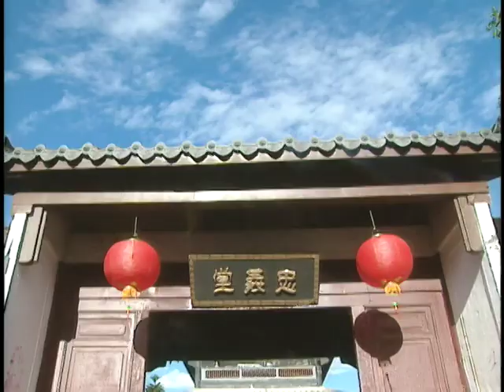[Eng SUB] Dragon Legend: Fei Lung | EP94 | 飛龍在天 第94集 | Kung Fu Drama | Studio886 Taiwanese Drama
【Taiwan puppet show】Pili Anomalous: The Dragon Domination

1. Click on "CC" button
2. Cilck the setting button 🔆 to select your language, font size and etc...

During the latter half of the Qing dynesty, the "Zhong Yi Tong" martial arts school in Monga, Taiwan, was a prestigious establishment in the local community and has been there for generations. The old master decided to pass the leadership to his second disciple Huang Wan-Li because he saw the evil in the first disciple, Yong-Lai. Unable to bear the humiliation and disappointment, Yong-Lai defected and joined the Qing government, vowing to take revenge! In the meantime, Wan-Li's long-hidden past has caught up to him. The revelation affected everyone. It involved sweetness and pain between lovers and loved ones, conflicts, lies, and revenge among different families and generations. With martial arts as its tool and national hatred of the elite as the story backdrop, Fei Lung is filled with human nature.
【Starring】Chiang Hong-En, Alyssa Chia,Huang Shaoqi Directed by Feng Kai